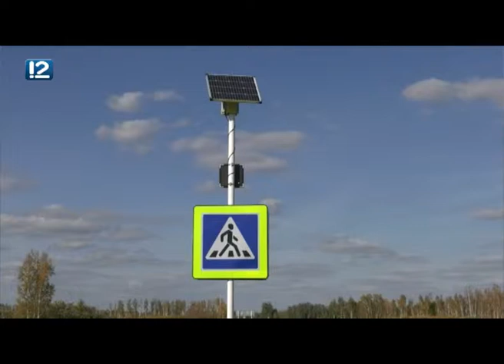В Омской области применили экспериментальный материал для ремонта дороги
18 сентября специалисты принимали участок на Муромцевской трассе.

Здесь отремонтировали дорогу специальным составом, который в Сибири ещё не применялся. Правда, пока слой уложили не на всей магистрали, а на протяжении 2 км. Ещё летом здесь было практически невозможно ехать: огромные ямы снижали скорость автомобилей до 20 км/ч. Вообще же, восстановили 12 км пути.